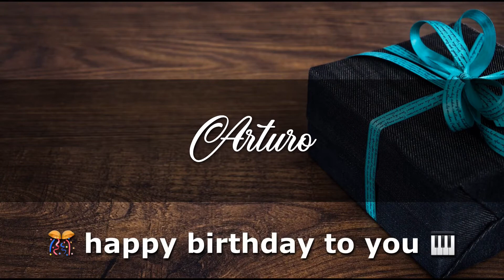ARTURO Angelclasico HAPPY BIRTHDAY